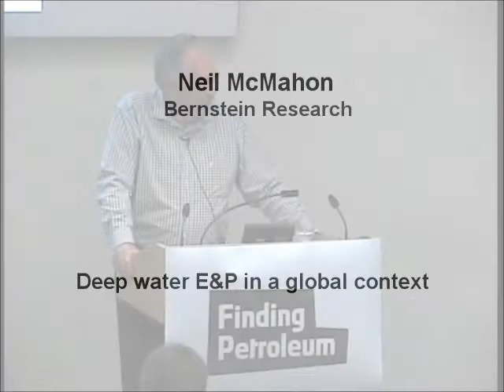Neil McMahon, Bernstein Research, Deep water E&P in a global context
Emerging Deep Water Areas